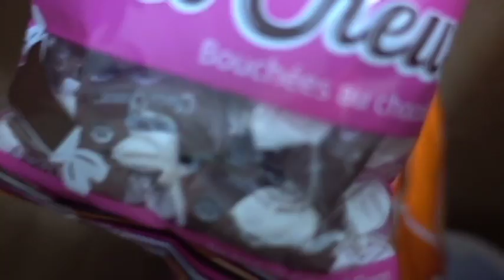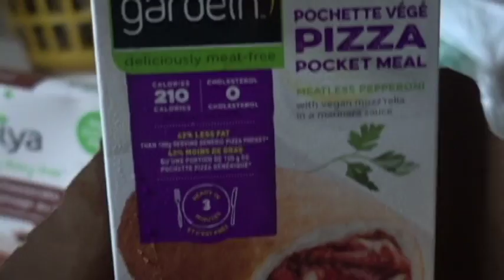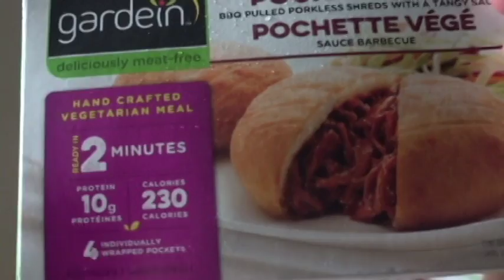Amazing VWordMarket Haul